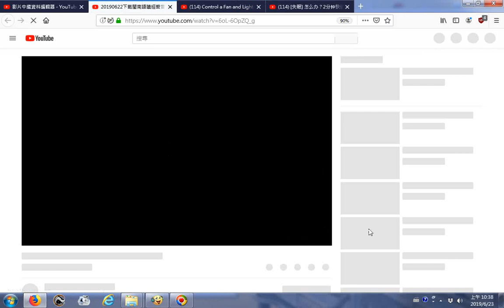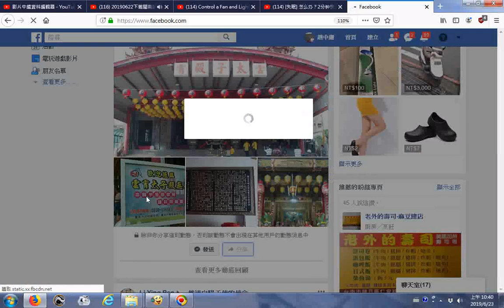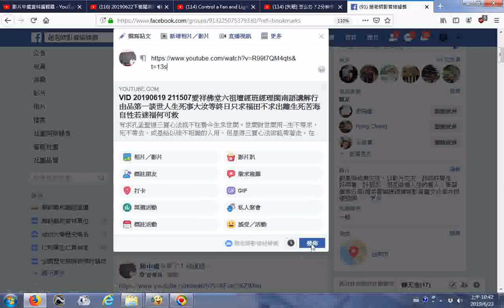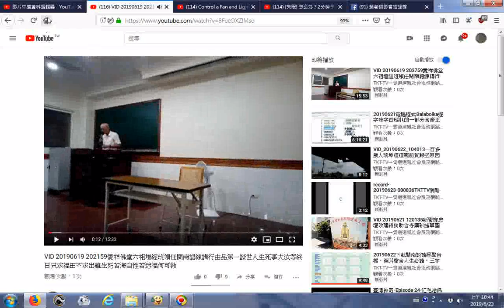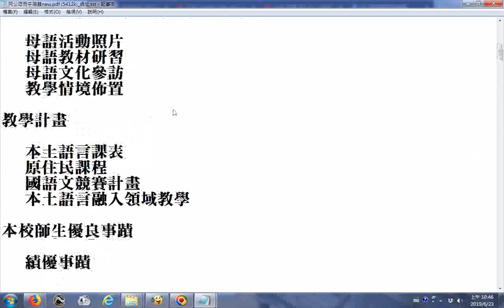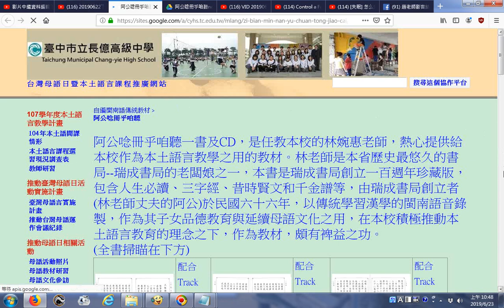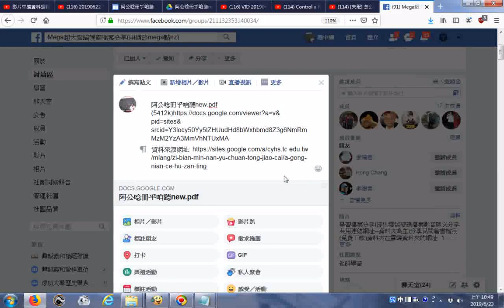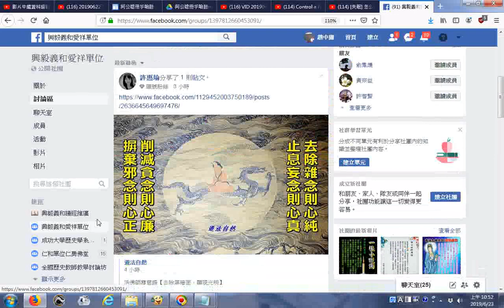20190623分享20190622下載閩南語讀經聲音檔、圖片檔含人生必讀、三字經、昔時賢文、千金譜然後找出檔案做檔案管理核對數量的實況螢幕錄影 參考阿公唸冊乎咱聽 台灣母語日暨本土語言課程推廣網站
20190622瀏覽及下載聽聲音檔含三字經閩南語教學部分 參考阿公唸冊乎咱聽 台灣母語日暨本土語言課程推廣網站20190622台中市立長億高級中學
資料來源網址: 有求孔孟聖道三寶心法就不枉費今生來世間。世間財世間用--生不帶來，死不帶去，或是給以後不相識的人用，但是得三寶心法卻能帶著走，在世能逢凶化吉、躲劫避難、改變命運，壽終能超生了死，離苦得樂，智者切莫入寶山而空手回。